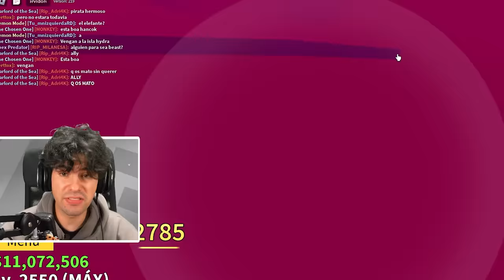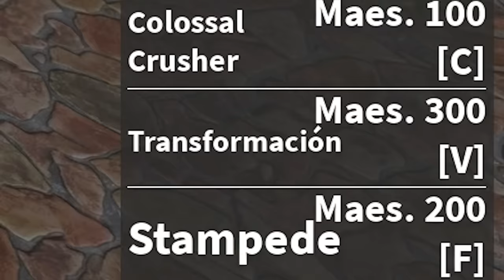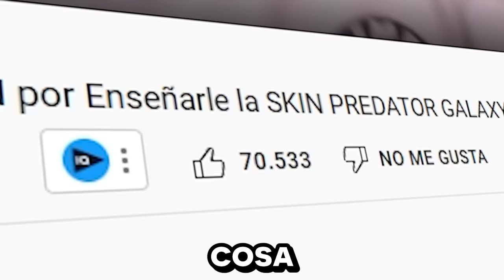Pasé 24 Horas DESPERTANDO la Fruta *MAMUT* en BLOX FRUITS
Pasé 24 Horas DESPERANTAO la Fruta *MAMUT* en BLOX FRUITS